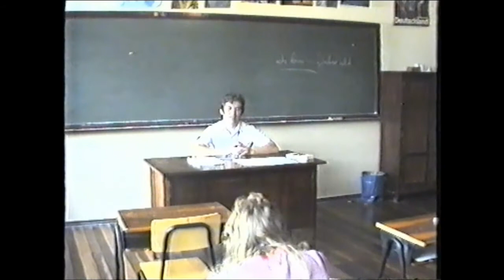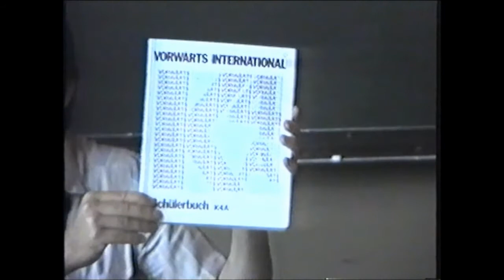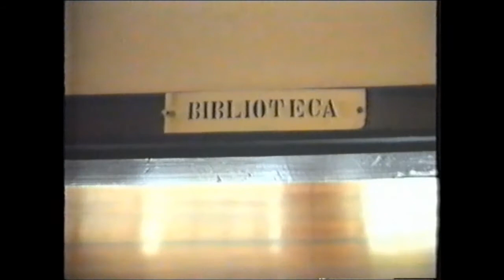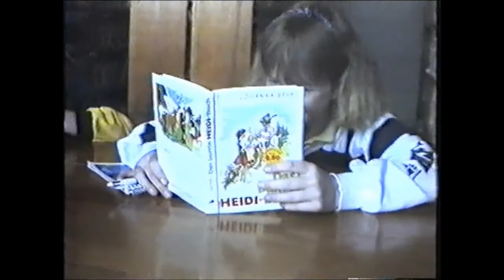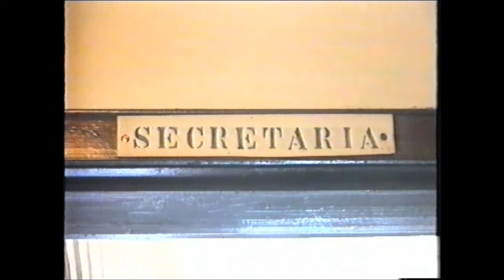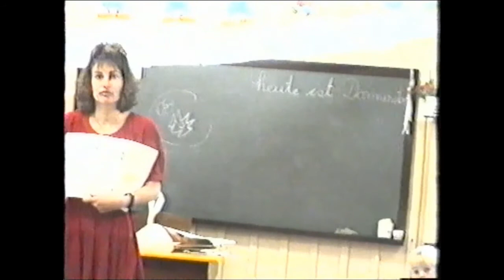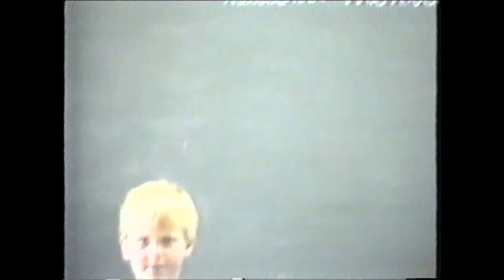Die 8. Klasse 1988 stellt sich vor Teil 1 Colégio Fritz Kliewer Witmarsum Brasilien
Die 8. Klasse erzahlt von ihrer Schule und Siedlung. Die Dreharbeiten wurden als Zusatzarbeit im Deutschunterricht gemacht mit Hans Ulrich Kliewer.